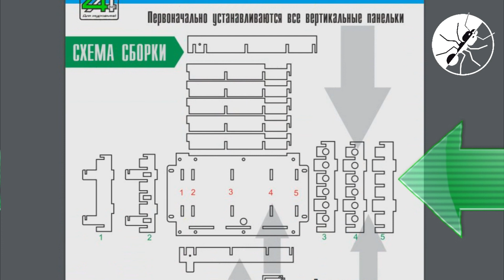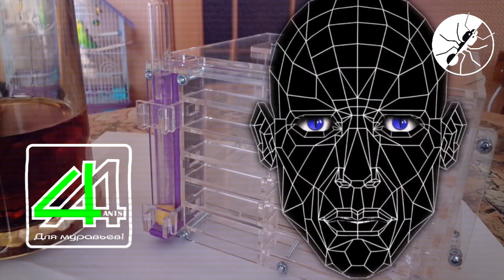Сборка муравьиной фермы Кристалл-L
Укороченная версия фильма о сборке муравьиной фермы Кристалл - L.